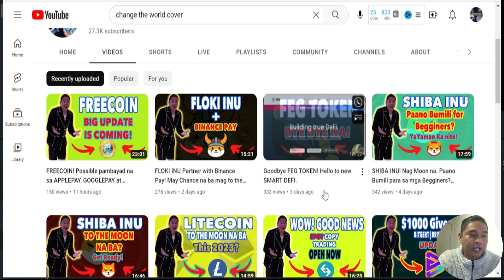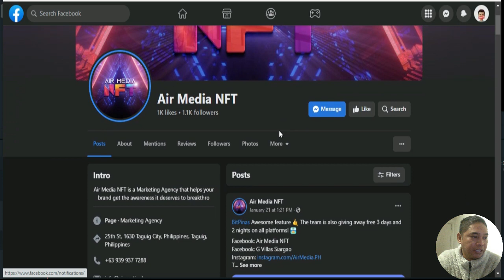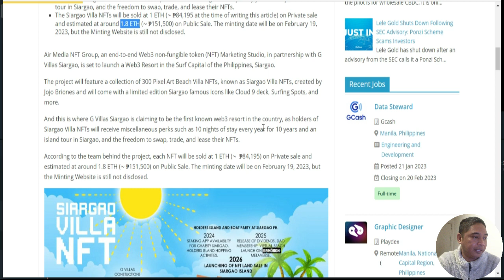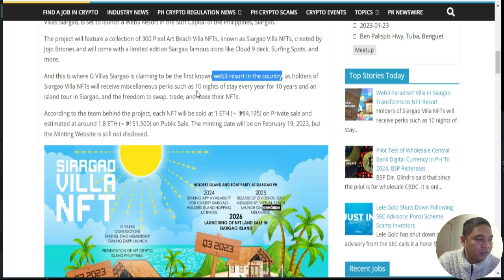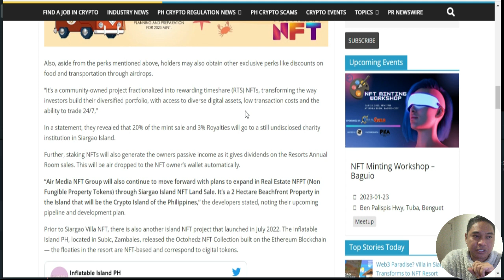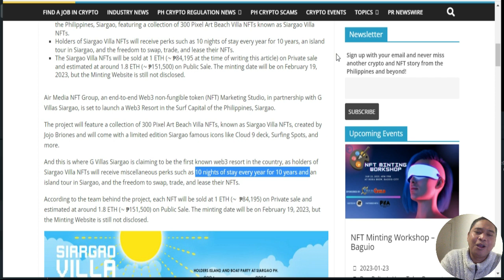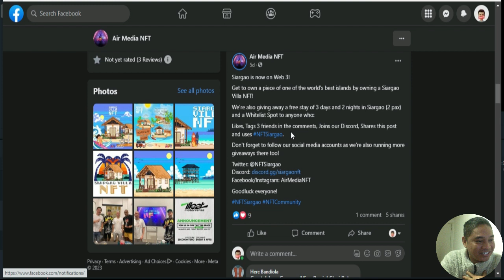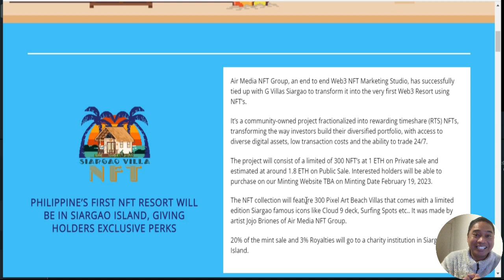SIARGAO NFT RESORT IS COMING! BE READY FOR THE WEB3 RESORT IN THE PHILIPPINES.